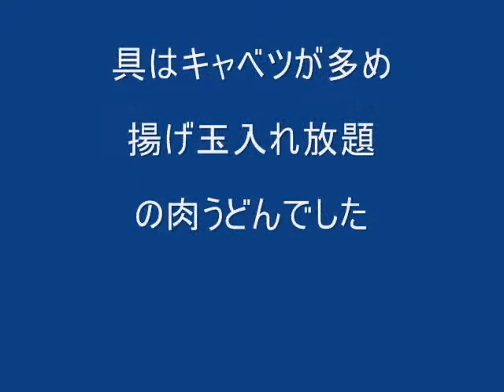道の駅富士吉田で名物の吉田うどんを食す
山梨県富士吉田市の「道の駅富士吉田」で名物の富士吉田うどんを食べました。具材にキャベツがいっぱい入り、揚げかすが好きなだけ盛り放題でした。また道の駅富士吉田はこのうどんを食べたレストラン前に富士山からの名水が湧き出していて自由に飲んだり汲んで持ち帰ることができます。